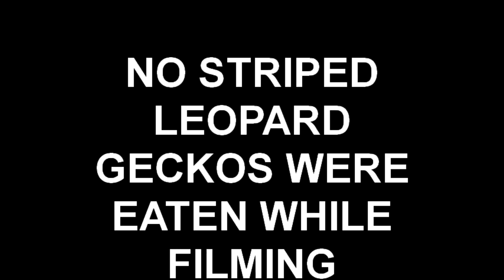NO STRIPED LEOPARD GECKOS WERE EATEN WHILE FILMING